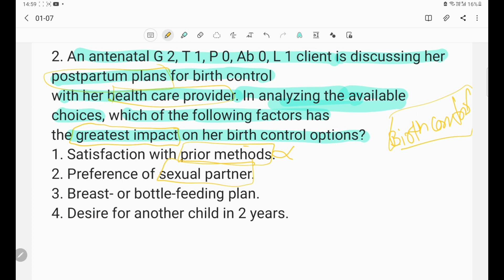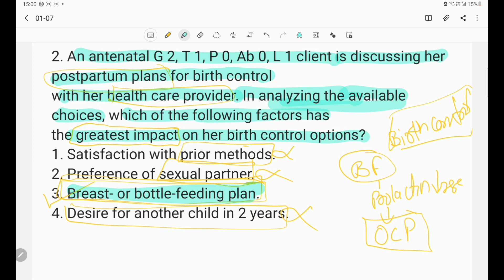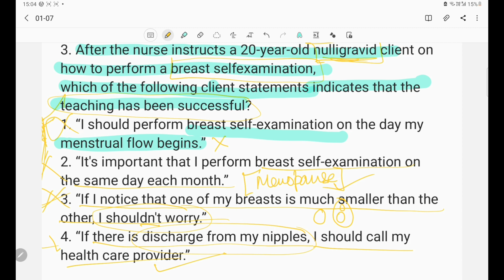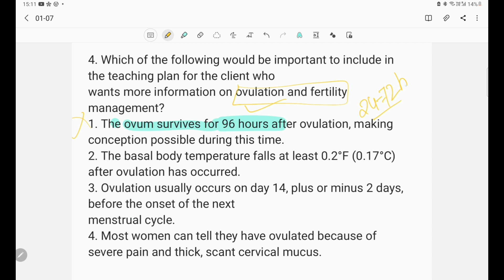Lippincott Nclex mcq no. 2-6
LIPPINCOTT  NCLEX questions no 2to 6

NURSING OFFICER